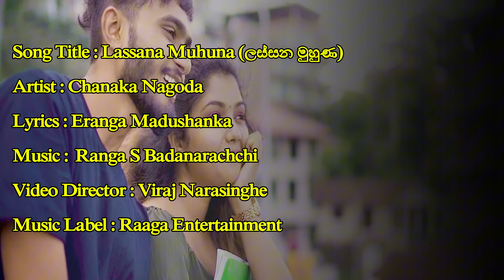Lassana Muhuna Song Lyrics - ලස්සන මුහුණ ගීතයේ පද පෙළ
Song Title : Lassana Muhuna (ලස්සන මුහුණ)
Artist : Chanaka Nagoda
Lyrics : Eranga Madushanka
Video Director : Viraj Narasinghe
Music Label : Raaga Entertainment